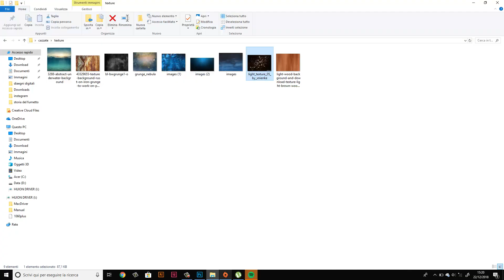HELLO KITTY - SPEED PAINTING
Drawing a realistic Hello Kitty